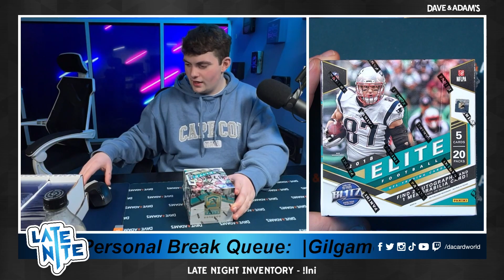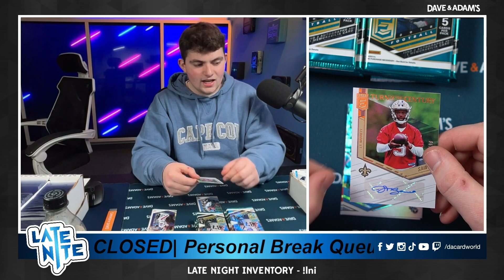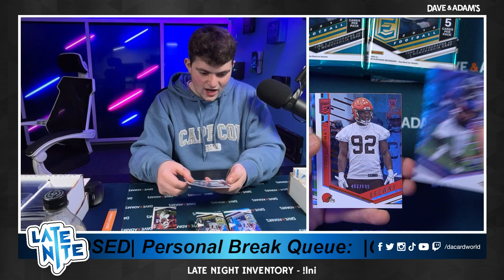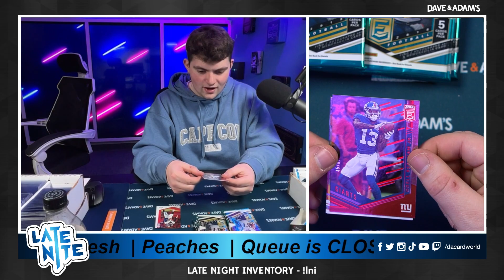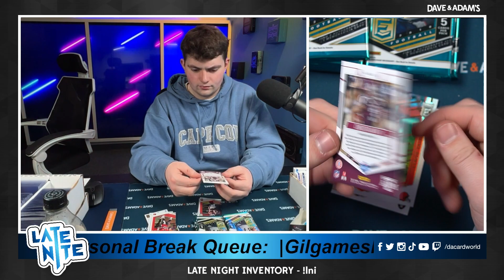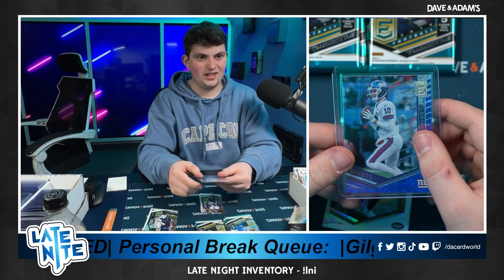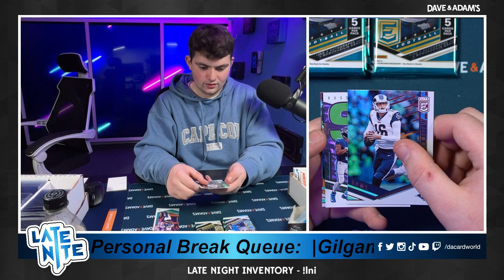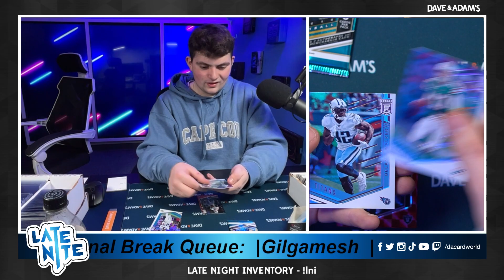Peaches2themoon's 2018 Elite Football 2/22/24